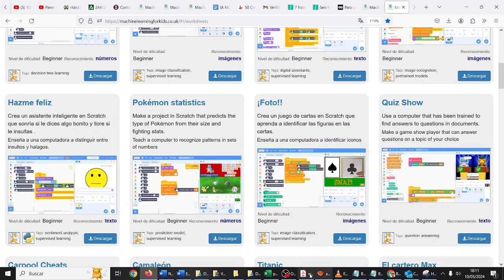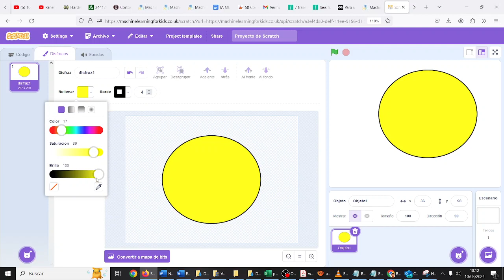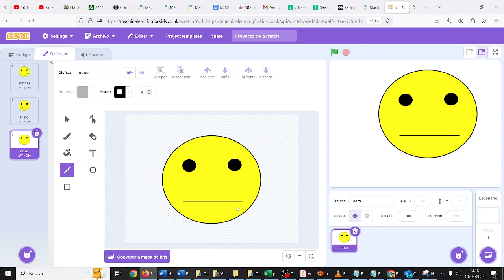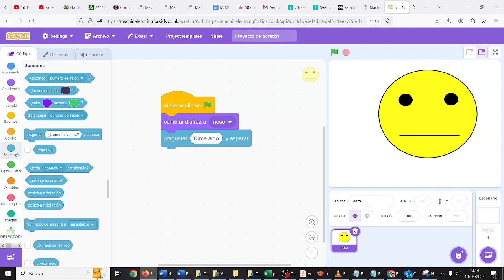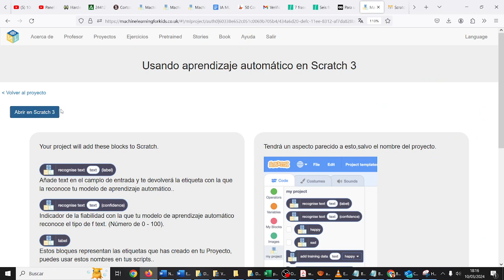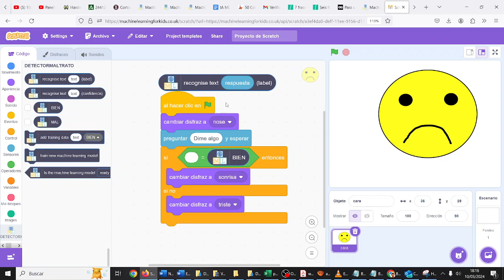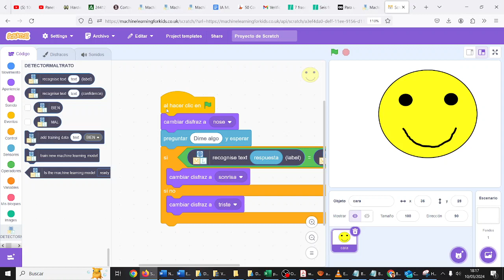Detector maltratadores Scratch Texto IA Machine Learning for kids TIC CyR CDyPC IES Monterroso